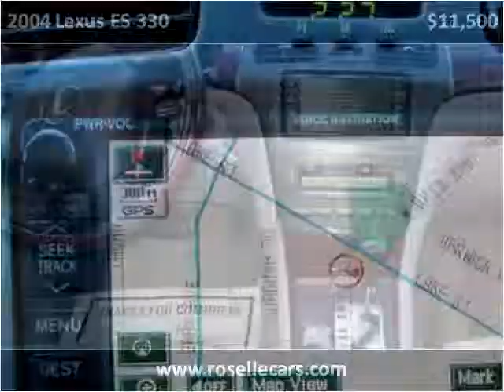2004 Lexus ES 330 Used Cars Roselle IL